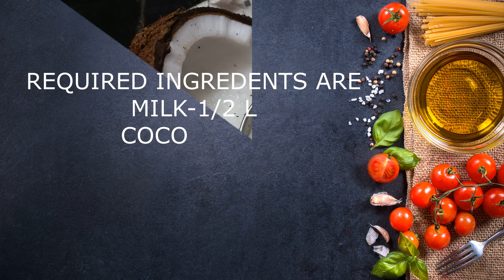HOW TO PREPARE TASTY COCONUT KHEER | NIHARSHI KITCHEN